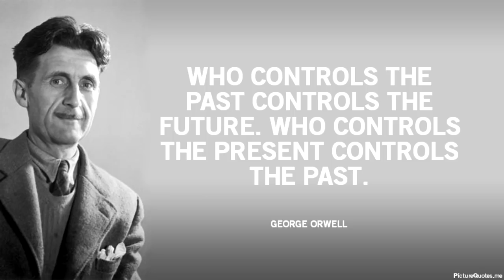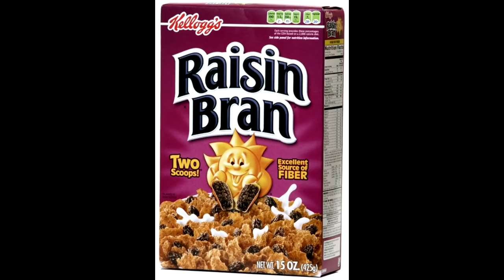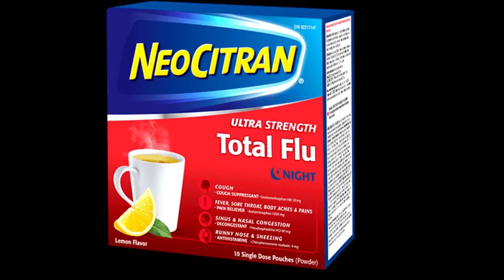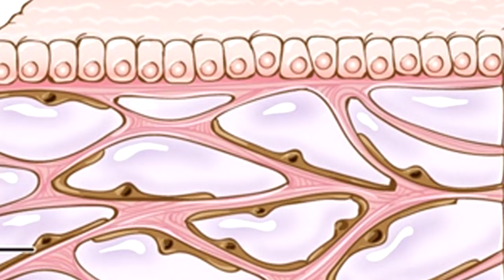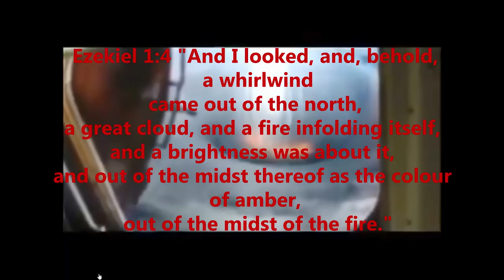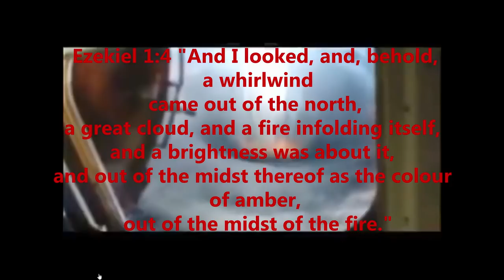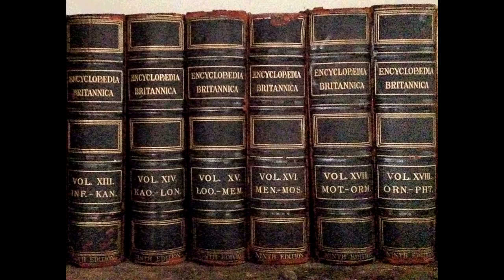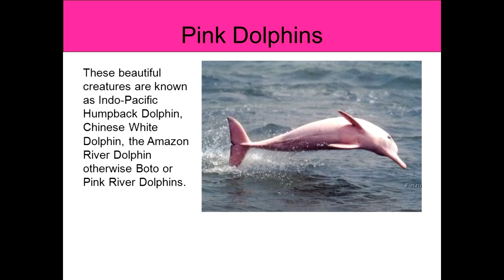The Lazlow Zone - Episode 15 - New Mandela Effects 2018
I FOUND THE COOLEST NEW MANDELA EFFECTS. IM HAPPY TO BE BACK, IF YOU HAVE EFFECT IDEAS YOU WANT ON MY VIDEOS PLEASE FEEL FREE TO SHOW ME. THANKS FOR EVERYONES SUPPORT AND ENJOY THE NEXT 30 MINUTES ITS A FUN RIDE!

I HOPE EVERYONE JOINS THE RESISTANCE AND ENJOY!!!

1. JERUSALEM EARTH SUN FLARE

2. RAISIN BRAN SUN WITHOUT SUNGLASSES

3. EASTER ISLANDS STATUES WITH HATS

4. PILLSBURY DOUGHBOY WHITE COLLAR

5. NEO-CITRON IS NOW NEOCITRAN

6. NEW ORGAN INTERSITITIUM

7. ARCTIC CIRCLE MISSING PORTAL TO THE DARKSIDE THERE

8. WATER BRIDGES

9. ENCYCLOPEDIA BRITANNICA WRONG

10. HUMMING BIRD HAWK MOTH CREATURE

11. PINK INDO-PACIFIC HUMPBACK DOLPHINS

12. PINK DRAGON FLY

13. BLUE IGUANA

14. SAGIA ANTELOPE

15. DUMASCUS GOAT

16. HORSE MUSTACHES

17. FLANNEL MOTH CATERPILLAR

18. SPLIT SCREEN SUNSET PHENOMENON

19. BLUE DRAGON GLAUCUS

20. FLYING FISH ARE REAL

21. RAINBOW EUCALYPTUS  TREES

22. OMNIVORES ARE NOW CARNIVORES ANIMALS

23. GOD MOONING PEOPLE AT SISTINE CHAPEL IN ROME

IF  YOU LIKE MY VIDEOS PLEASE DONATE SO I CAN MAKE MORE. THANKS

bitcoincash: qpqn7svetvhesyzuz77kz8dh0hmprkd2qvtgnalcs5

Intsagram - IAMLAZLOW

SPREAD THE WORD AND THE LOVE - ALWAYS SEEK THE TRUTH AND YOU WILL BE SET FREE!

T-SHIRTS AVAILABLE AT TEESPRING.COM/IAMLAZLOW